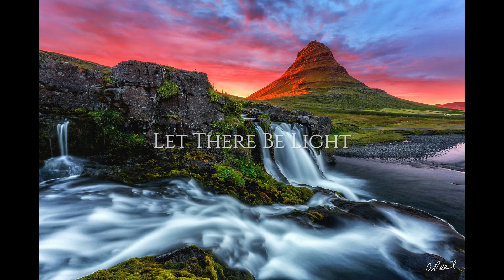Aaron Reed Photography Luxury Fine Art Top Selling For 2018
This slideshow is comprised of the top selling luxury fine art nature photography prints offered by Aaron Reed in 2018. More of his work can be found on his